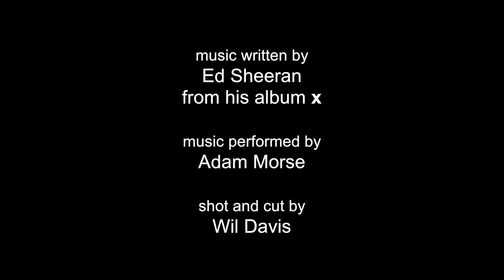"Don't" Music Video - by Adam Morse (Ed Sheeran cover)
music written by Ed Sheeran
from his album x

music performed by Adam Morse